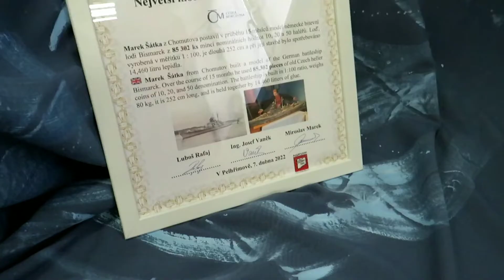Loď Bismarck z mincí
REKORDY: Loď z 85 tisíc mincí je vystavena v Pelhřimově. Autor Marek Šátka z Chomutova na stavbě pracoval 15 měsíců. Natočeno: 7. dubna 2022. Hudba: When Johnny Comes Marching Home - Air Force Band of Liberty. Celý článek a fotogalerie zde